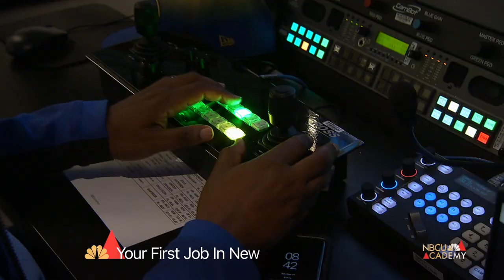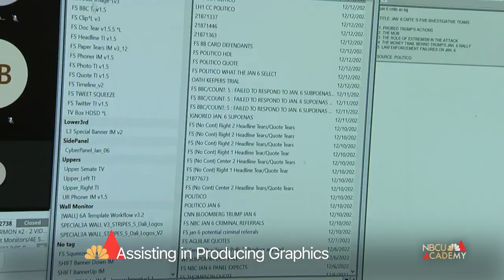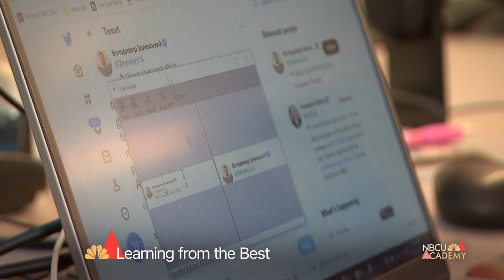Your First Job in News - NBCU Academy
What is it like to work your first job in a newsroom? Hear from three people working at entry-level NBCUniversal News Group positions – Nailah Allen, an NBCUniversal Page for MSNBC’s “All In with Chris Hayes”; Samantha Avila, a desk assistant for NBC News’ Washington Bureau; and Lauryn Harriford, a graphics production assistant for MSNBC’s “Hallie Jackson Reports.”